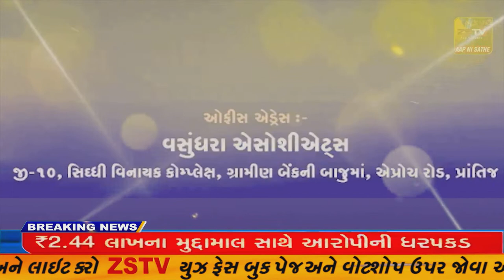દિવ કોર્ટ સંકુલમાં રાષ્ટ્રીય લોક અદાલત યોજાઈ//ZSTVNEWS//